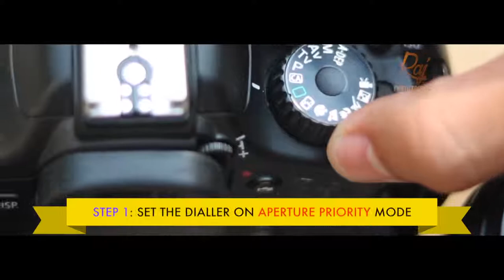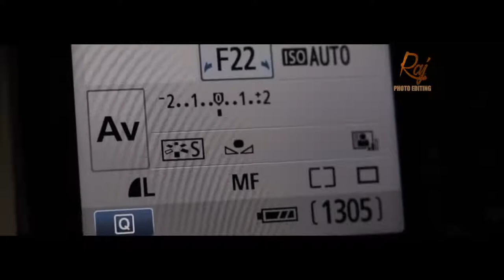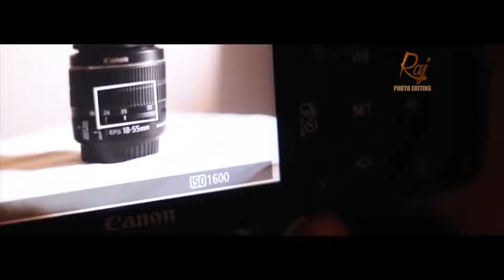Best_DSLR_setting___steps__by_step_||with_shaheer_kz